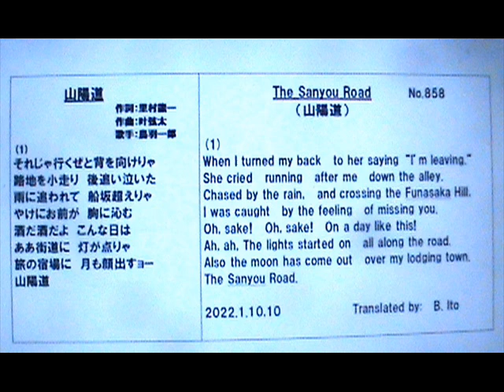日本名曲英語ヴァージョン、「山陽道」１番のみを、日本語と英語で、3Bito(B.Ito)の自作英訳、歌唱ヴァージョン マイ ムービ